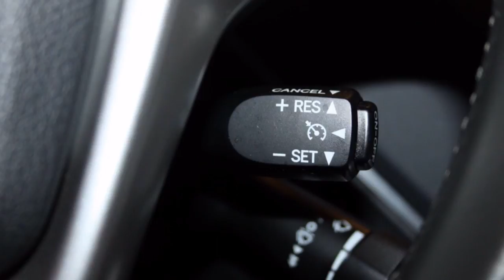Toyota Verso 1.8 ( navigatie - stoelverwarming - 7 persoons )